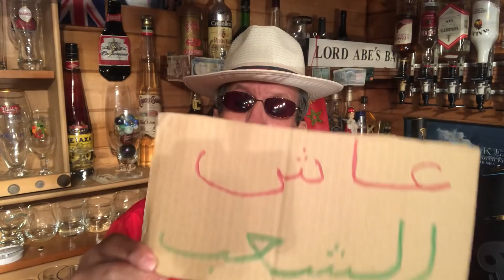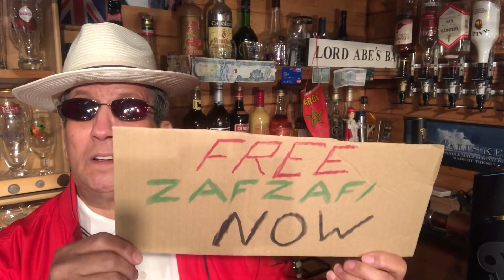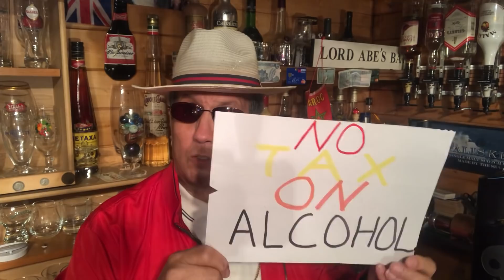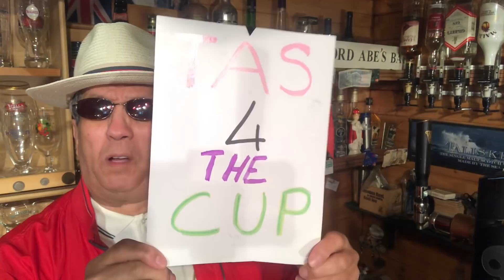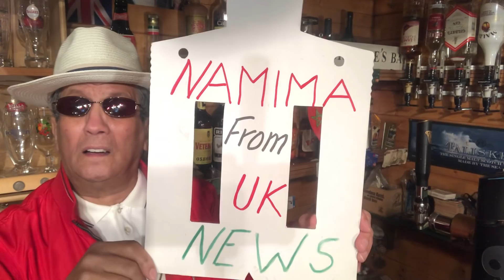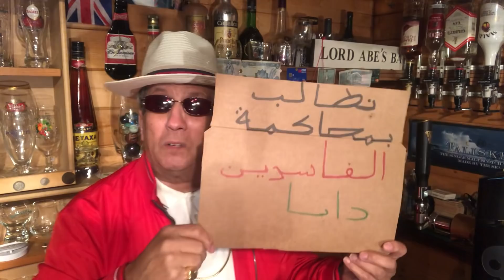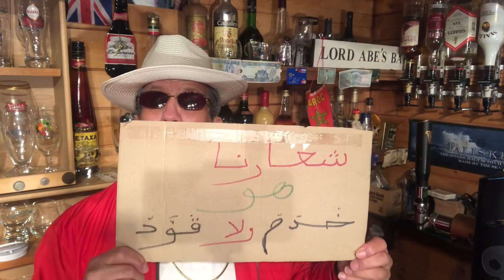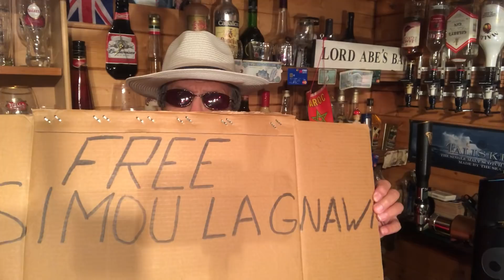نطالب الشعب بوقفة تضامنية مع أغنية عاش الشعب يوم الخميس Lord Abe